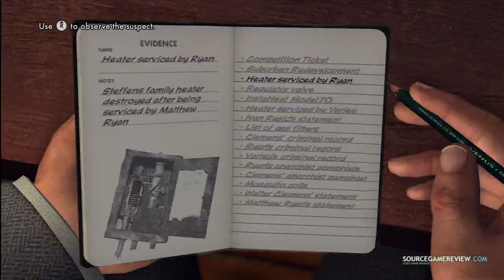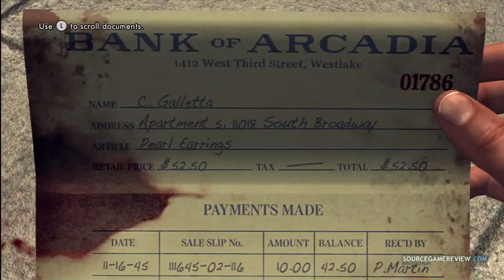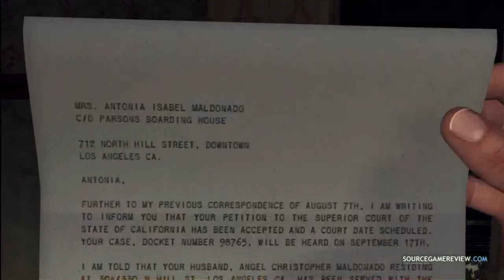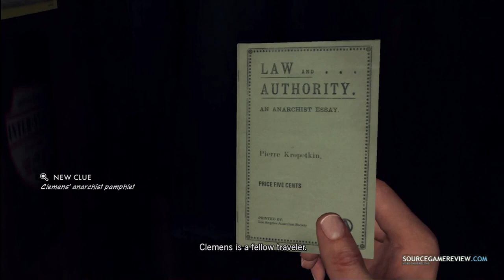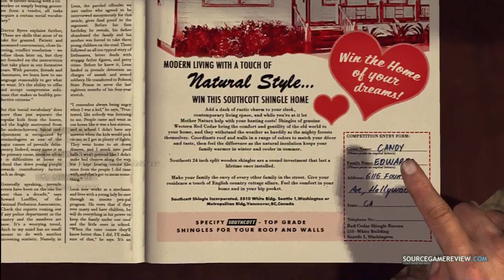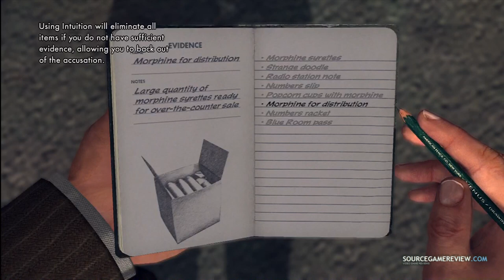L.A. Noire Video Review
An innovative title, L.A. Noire offers over 25 hours of quality gameplay with a new way of storytelling and facial realism. With the excellent investigations and attention to detail, this game gives you a unique, unforgettable experience. Check out the vid for more.